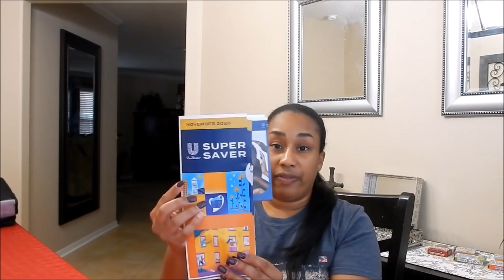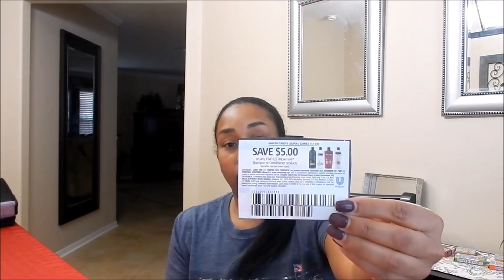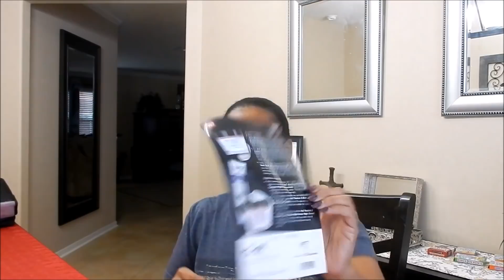MUST WATCH || BEAUTY EVENT DETAILS || WALGREENS COUPONING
My Ibotta Code: Join Today!